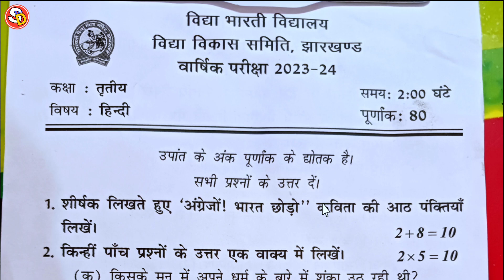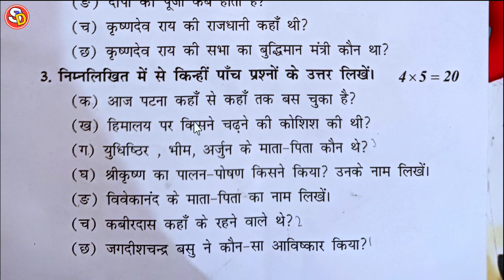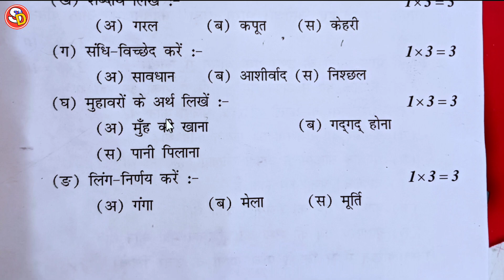Final Exam Class 3 Sanskrit Question Paper 2023-24 Bihar